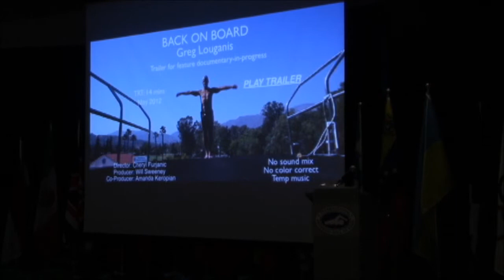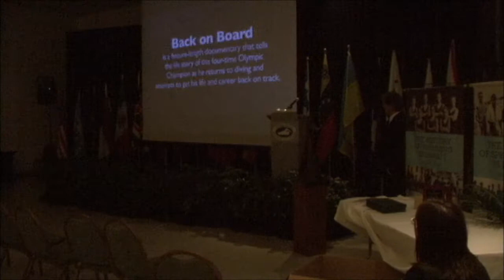Cheryl Furnanic: Sync or Swim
Cheryl Furjanic presents her award-winning film "Sync or Swim" at the International Aquatic History Symposium & Film Festival, organized by the International Swimming Hall of Fame (Ft. Lauderdale, Florida, USA, May 9-12, 2012).